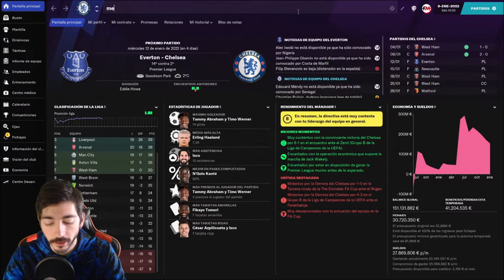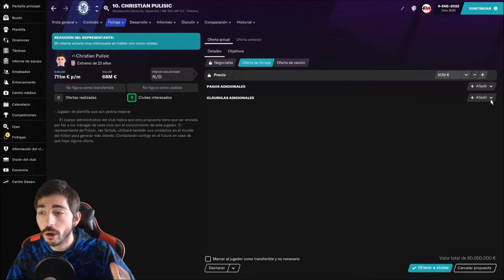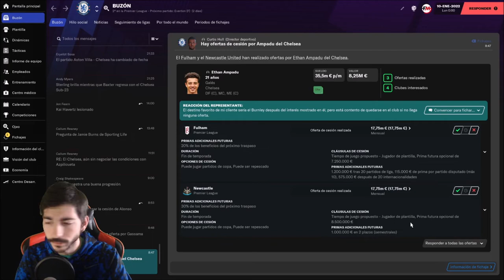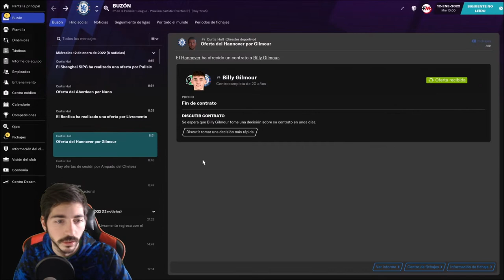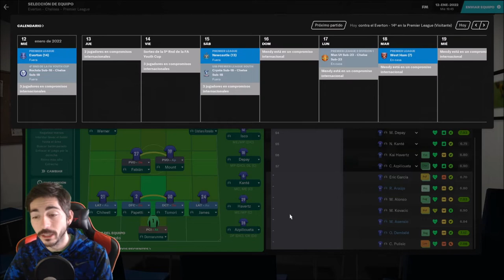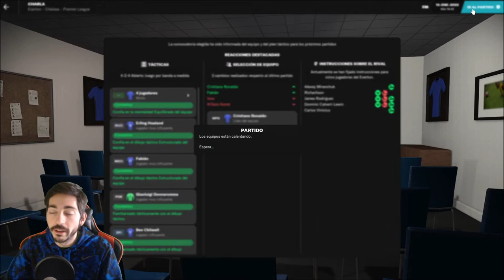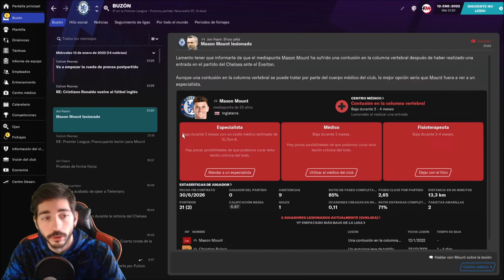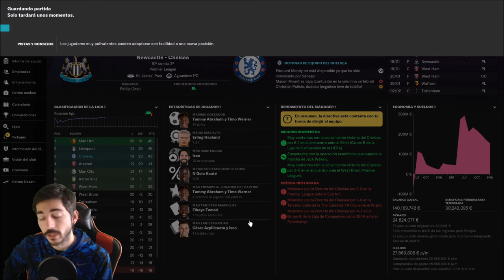Football Manager 2021 (FM21) | Cristiano Ronaldo vuelve a la Premier League